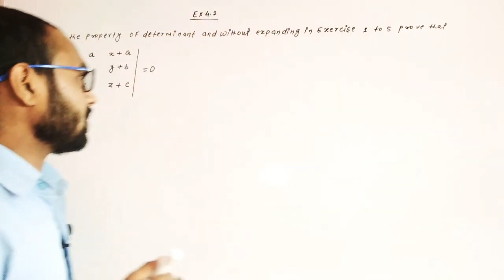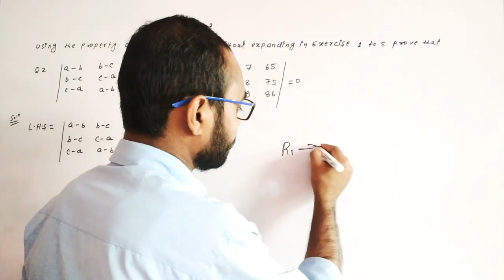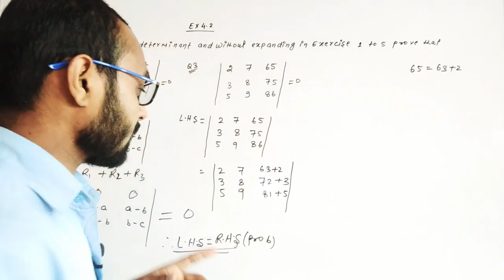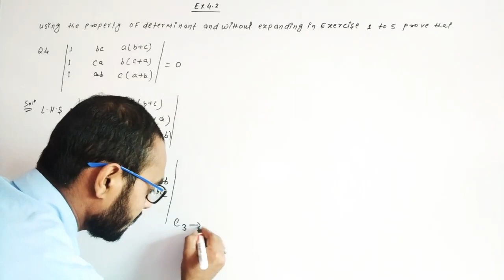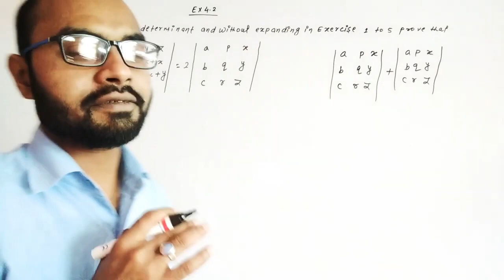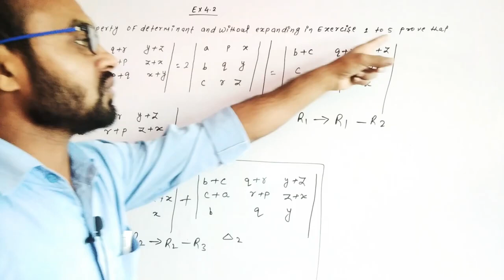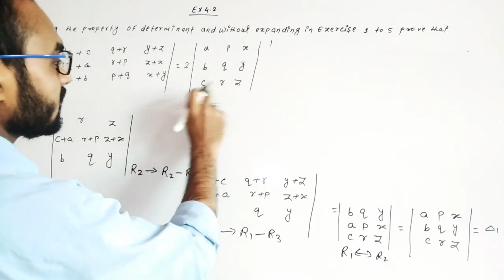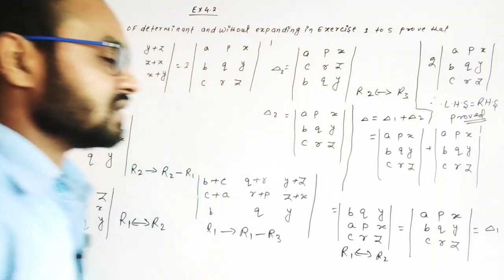class 12 maths chapter 4 Determinants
jee wallah
iit jee
determinants ex 4.2
determinant of matrices
determinants one shot
jee maths
determinants jee

jee wallah
determinants ex 4.2
determinant of matrices
determinants one shot
jee maths
determinants jee
matrix
matrices class 12
mathematics

linear algebra
algebra Matrix
matrix class 12
determinants property
jee 2024
determinants class 12 one shot
vedantu maths
2023